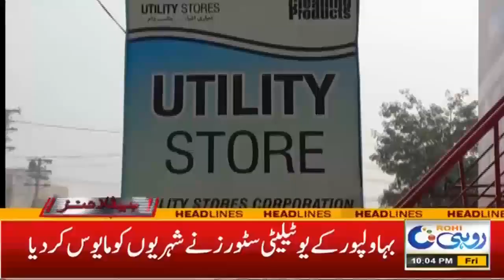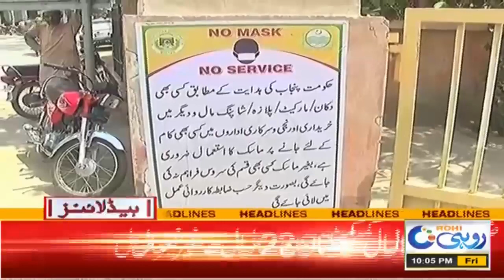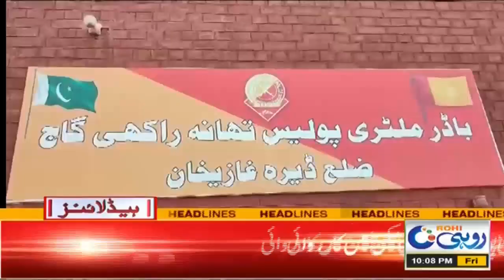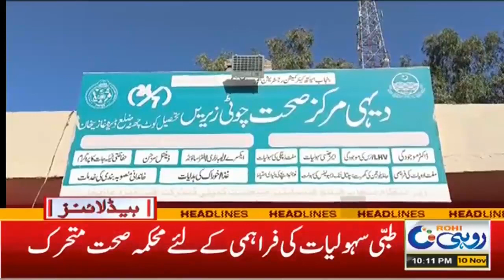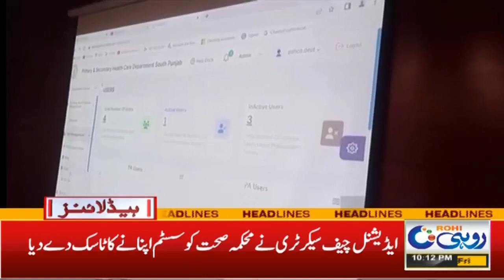Smog In Punjab | 10pm News Headlines | 10 Nov 2023 | Rohi News